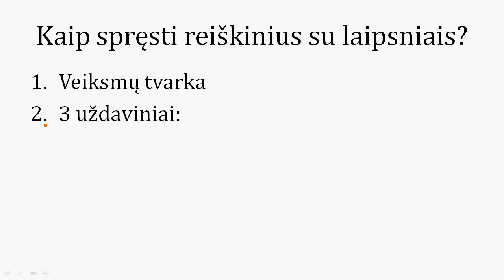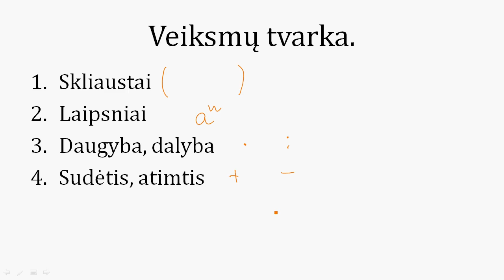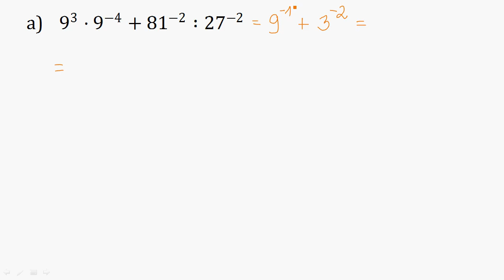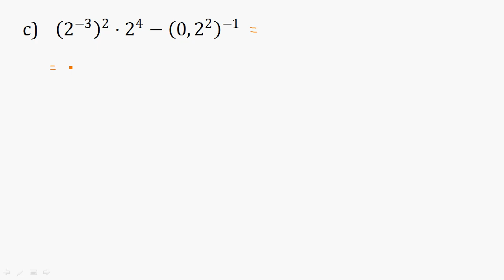Kaip spręsti reiškinius su laipsniais?